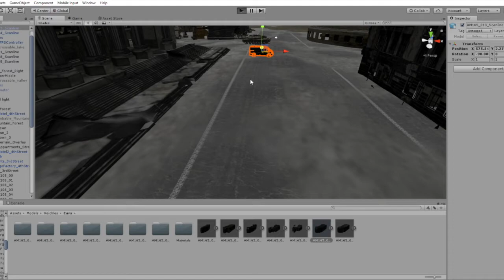CSGO: Baiting, Zues, Fun Kills, UNITY clips, MORE!!!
Hi guys, I had a lot of fun playing with these guys. I hope you enjoy this as much as I did. So at the start I have a small preview of two clips if you liked the look of them subscribe to be able to seen the videos when they come out. If you enjoyed the video make sure like the video.